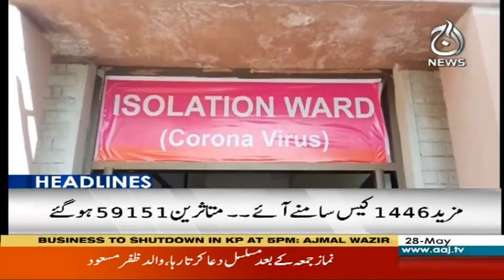Headlines 12 AM | 28 May 2020 | Aaj News | AJT